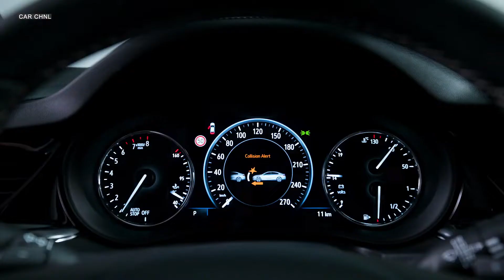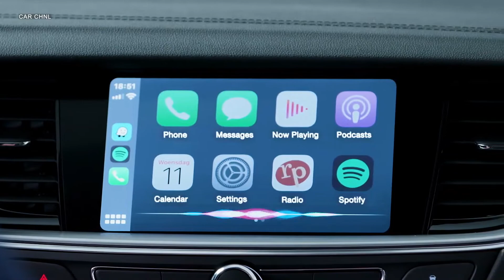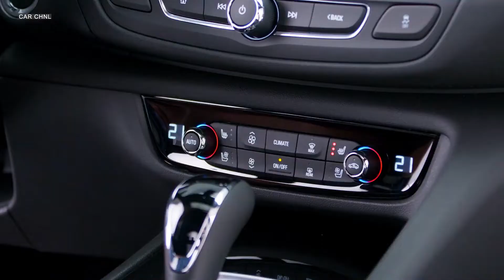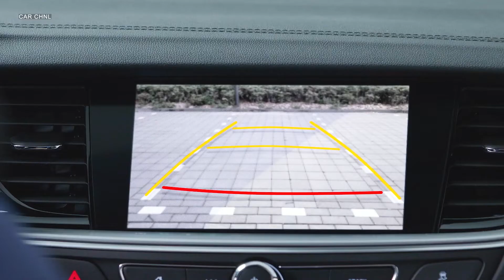2022 Opel Insignia Grand Sport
2022 Opel Insignia Grand Sport